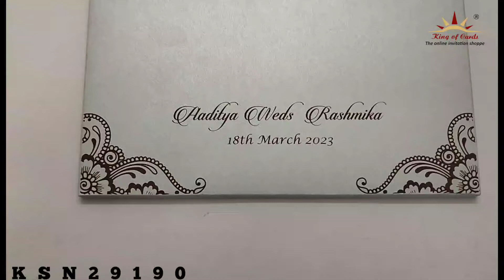Invitation Card - KSN29190